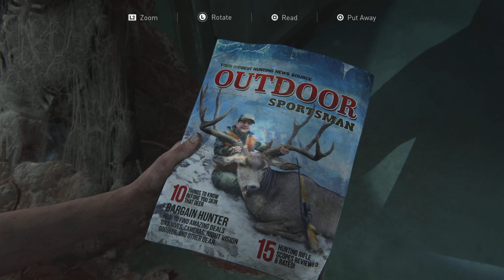Someone came to help us | The Last of us Us Part II Remastered - Part 7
This video contains a walkthrough/playthrough of the game thelastofuspart2remastered . This is part 7 of the playthrough.

The gameplay is captured directly from ps5 and edited in sharefactory